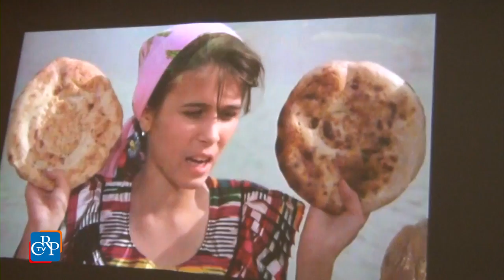Pane, indicatore di valori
Spezzare il pane non è solo uno dei gesti quotidiani più comuni, ma anche il simbolo del conoscere che si alimenta attraverso la semplicità dell’opera educativa. Frutto della fatica del lavoro, ma anche dell’inventiva umana che fa crescere la convivenza, il pane si trasforma in una fonte per leggere la storia delle comunità nello spazio e nel tempo, dove ricostruire la tradizione diventa essenziale per capire l’attualità.

Testo di Mario Bocchio

Interviste a: Giangiacomo Schiavi (giornalista e scrittore) e Gabriele Archetti (medioevalista)